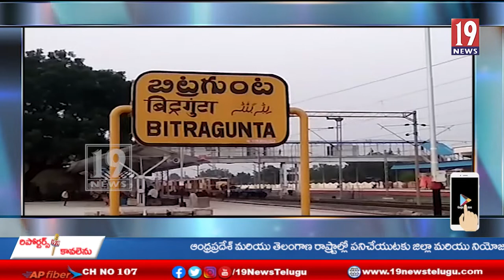70 కోట్లతో శ్రీ ప్రసన్నవెంకటేశ్వర స్వామి దేవస్థానం అభివృద్ధిచేస్తాం: ఏఎంసీ చైర్మన్ సుకుమార్ రెడ్డి